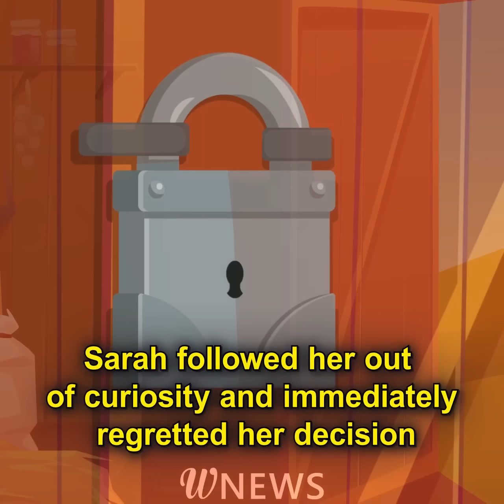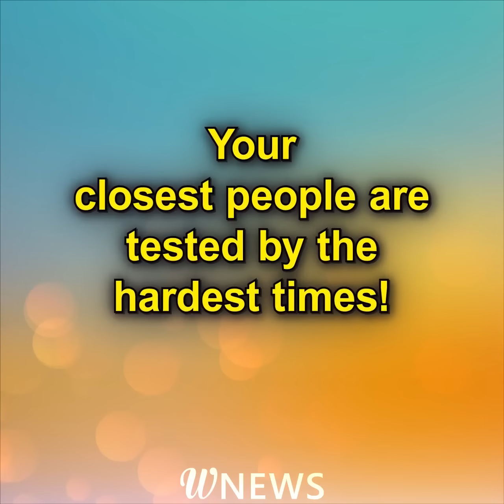Old hag is trying to steal a pregnant stranger's youth